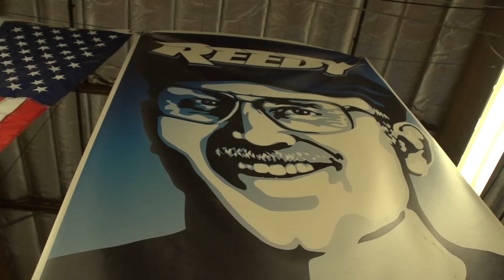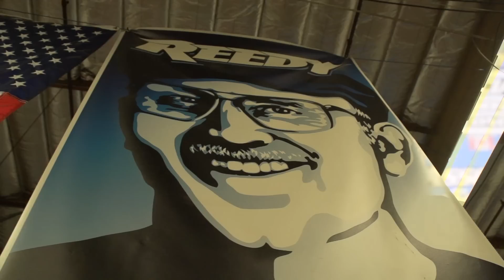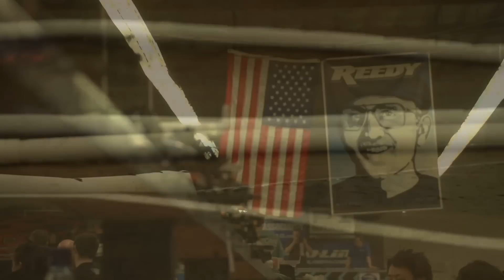2015 Reedy International Off-Road Race of Champions Heritage Video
Every year for the Reedy Race of Champions, LiveRC puts together a montage showing the history and legacy of the Reedy Race as it was originally organized by its founder, Mike Reedy. The video is shown on monitors all over the track area during the final day of racing before the championships for the Invitational and Open classes are decided.